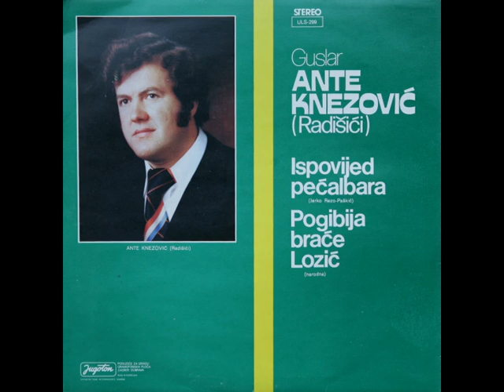Ante Knezović - Pogibija braće Lozić (1977. godina)